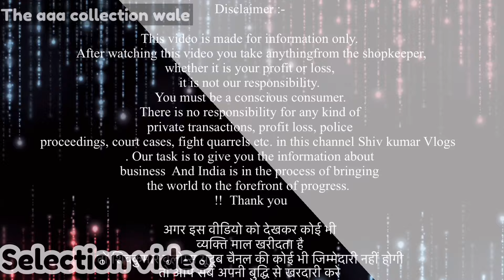Selection video / King 👑 Of Winter | कम रेट में अच्छा क्वालिटी का माल | The AAA Collection Back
D/m WhatsApp us to place your order

‼️THE AAA COLLECTION‼️

‼️Only Korean Brands‼️

*ADDRESS*
WZ 77 Titarpur Shopping  Centre
Near  BSES Office Tagor Metro station  New Delhi

VIDEO COVERS . . . . . . Cheapest Export Surplus Branded Garments Export surplus t-shirts Branded jeans: surplus t shirts wholesale Expirtsurplus clothes:t-shirt Exportbrandsin95%off Hiddenexportsurplus Surplus clothes Export surplus wholesale market in delhi: expirtsurplus other Benetton Warehouse Wholesale Men Quality Top Brand Shirts Tshirts Export surplus wholesale market in delhi Branded surplus clothes wholesale delhi Branded surplus clothes  surplus in delhi Best place to buy surplus clothes in delhi Cheapest surplus clothes in delhi Branded surplus clothes at cheapest price Branded surplus clothes for boys Export surplus Export surplus garments new delhi Export surplus garments in delhi Export surplus garments Garments Surplus Export
!( ONLY WHOLESALE ) !
Expirtsurplus clothes:t-shirt,
Exportbrandsin95%off,
Hiddenexportsurplus,
Surplus clothes,
Export surplus wholesale market in delhi:
expirtsurplus other,
Benetton,
Warehouse,
Wholesale,
Men,
Quality,
Top,
Brand,
Shirts,
Tshirts,
Cheapest surplus Ad fashion Hub Ar Clothing RD collection Tagore Garden, Rajouri Garden, Tilak Nagar, Uttam Nagar, Rethala , clothes in delhi,
Branded surplus clothes for boys,Export surplus,Export surplus garments new delhi
THE  AAA COLLECTION Support this chennal